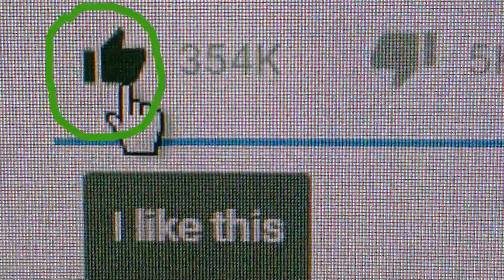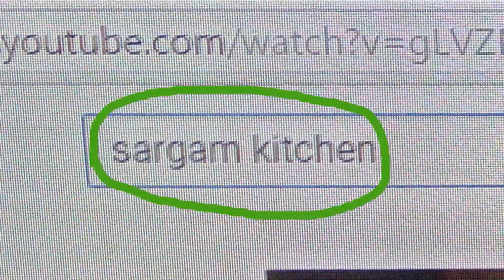തൈർ ചമ്മന്തി - Curd Chammandhi | How to cook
In this video we are showing How to Prepare Curd Chammandhi